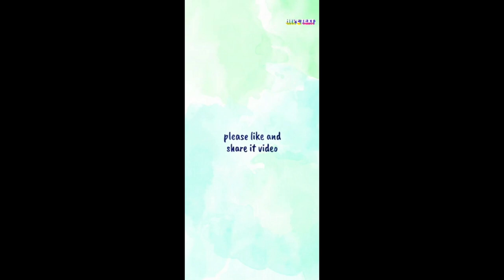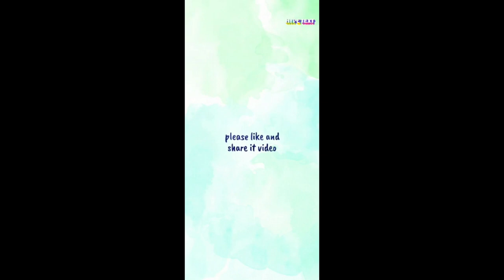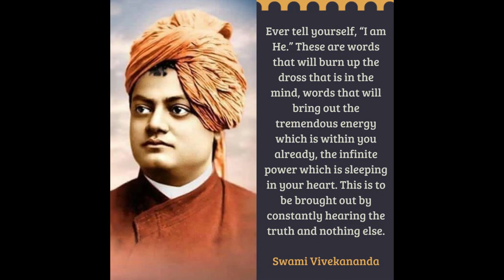Swami Trigunatitananda, II Monastic life II Work in America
Trigunatitananda (30 January 1865 – 10 January 1915), Pre-monastic name Sarada Prasanna Mitra, was a direct disciple of Ramakrishna, the 19th-century Indian Hindu mystic and saint. He established the monthly Bengali magazine Udbodhan of Ramakrishna Math and later, at the behest of Vivekananda, went to America in 1902 and took charge of the San Francisco center.
In January 1887 Sarada took the vows of complete renunciation or sannyasa along with his brother disciples and came to be known as Trigunatitananda (one who has surpassed the three Gunas or attributes and have attained supreme bliss, an enlightened one. Triguna: the three Gunas or attributes of Sattva (contemplation), Rajas (activity) and Tamas (darkness or passivity)). In 1891 Trigunatita started on pilgrimage for Vrindaban, Mathura, Jaipur, Ajmere, Kathiawar. At Porbandar, he met Vivekananda. After that, he returned to Baranagar Math. In 1895 he set out on foot for Mount Kailash and Lake Manasarovar.[2]:176 He came back to Calcutta and stayed in the house of a devotee and led a contemplative life for some time. After some time he went to stay in the newly formed Alambazar Math of the Ramakrishna Order. He was influenced by Vivekananda's ideal of service and philanthropic activities. In 1897 when the district of Dinajpur in Bengal was in the grip of a famine, he went there and organized relief work. Vivekananda had planned a magazine to spread the message of Vedanta. For this purpose, a press was bought and Trigunatita was put in charge of publishing the magazine, Udbodhan.[2]:178 After Yogananda's death, Tigunatitananda became a personal attendant to Sarada Devi for a time. His brother Ashutosh Mitra, later a monk of the Ramakrishna Order, also served her for a time.